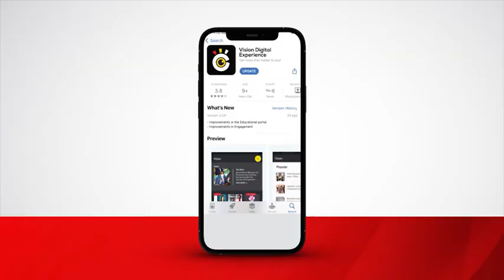NRC reaches fever pitch